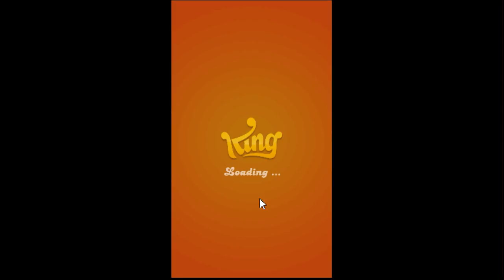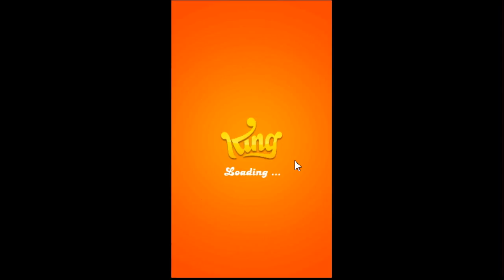Candy Crush friends saga level 36 NO BOOSTERS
A walkthrough for level 36 of Candy Crush friends saga

for more walkthroughs for all kinds of android games.